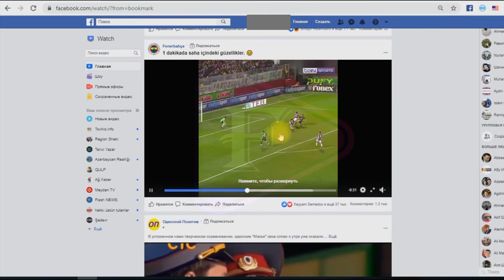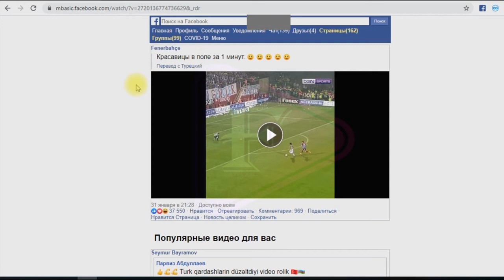Facebookdan telefonunuza videoları yükləməyin yolu